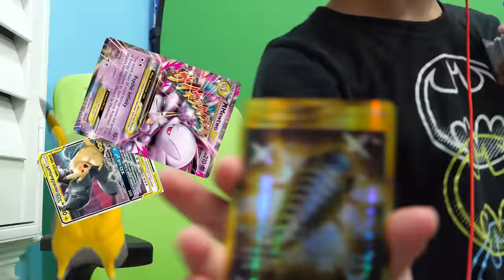Fall Guys x Pokemon (Beasty Shawn tries a new game)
You've been asking, so he's tried something new :)  Letsss goooooo: QUALIFIED!